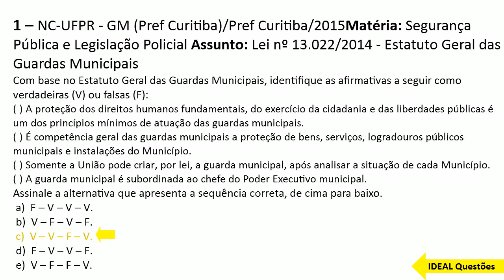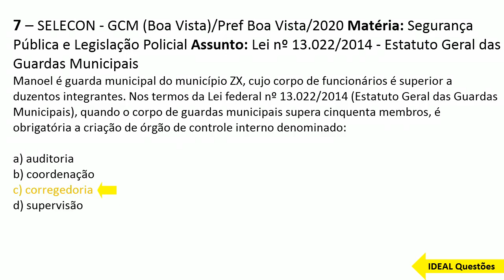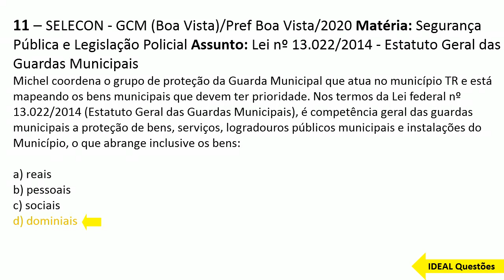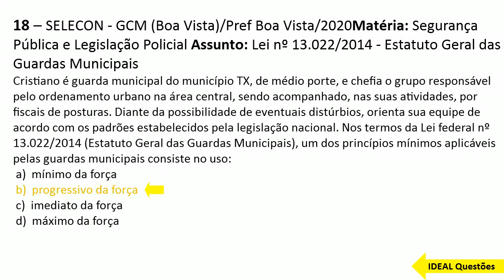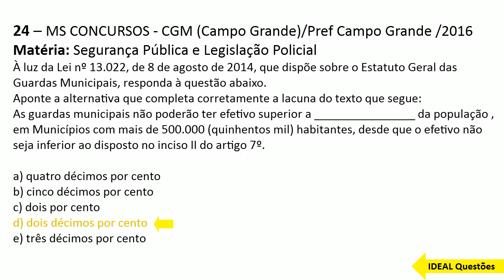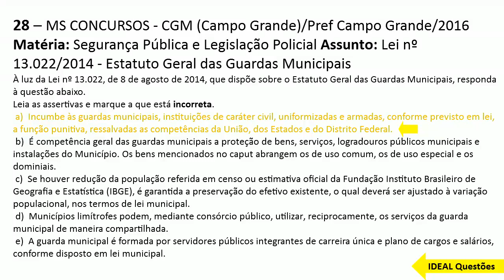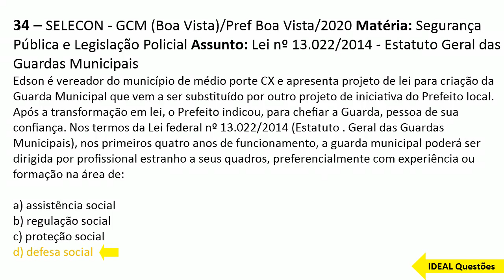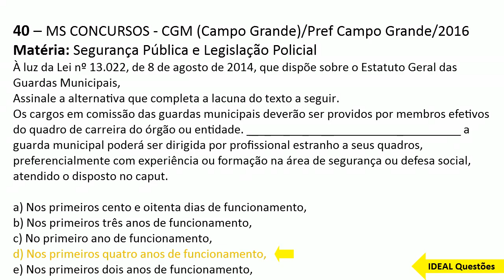SIMULADO CONCURSO GUARDA DE OCARA - (CE) QUESTÕES DA LEGISLAÇÃO DAS GUARDAS MUNICIPAIS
IDEAL Questões.

Questões De Concurso  - SIMULADO CONCURSO GUARDA  DE OCARA - (CE) QUESTÕES DA LEGISLAÇÃO DAS GUARDAS MUNICIPAIS - IDEAL Questões .

CONHECIMENTOS ESPECÍFICOS  ..